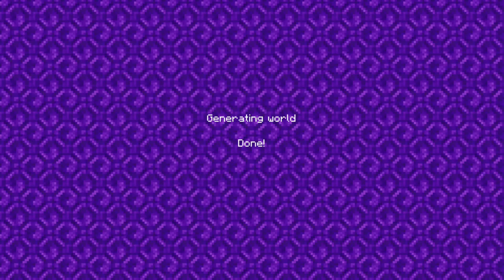A New Beginning (Minecraft Realms)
A New Beginning (again).. Ft Logan (lctrafford1993), Ethan (Osmivm), Shaz (Shazillar) and me (Reckless Denial). Slightly offensive version but I hope you all enjoy :)
Leave a like for more Minecraft videos :)